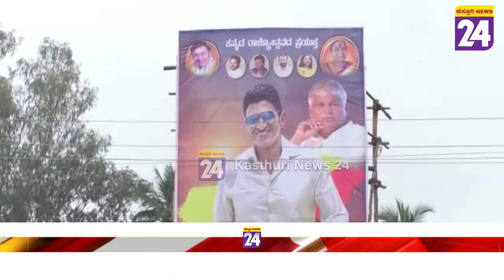Puneethothsava : ಮಂಡ್ಯದಲ್ಲಿ 3 ದಿನಗಳ ಕಾಲ ಮೊಳಗಲಿರುವ ಪುನೀತೋತ್ಸವ ಕಾರ್ಯಕ್ರಮ | Mandya